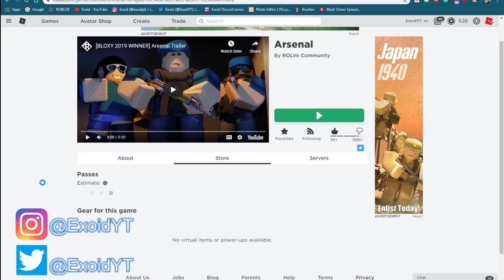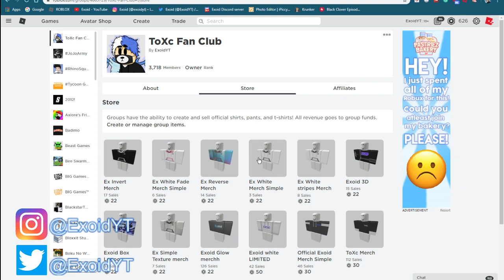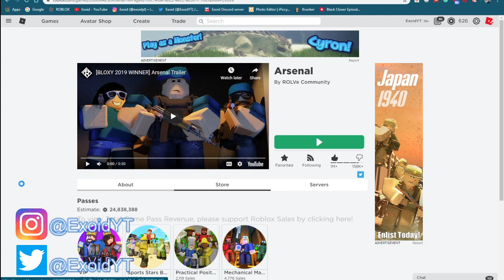*APRIL* NEW ARSENAL CODES! 2020 [Roblox]